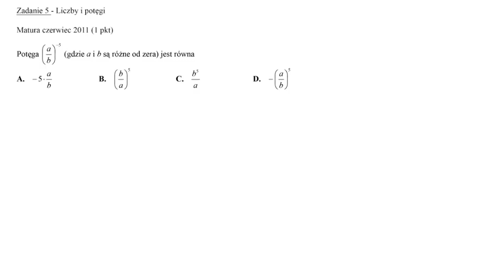Matura czerwiec 2011 poziom podstawowy zadanie 2